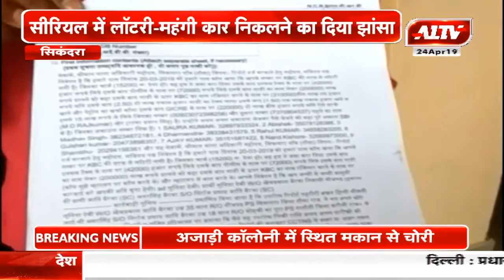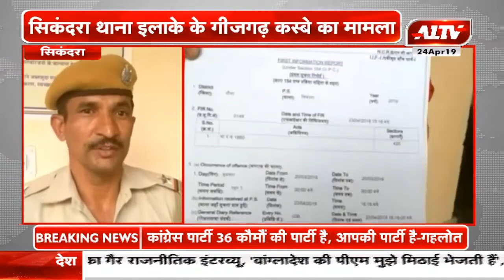सिकंदरा : KBC सीरीयल के नाम से ठगे 15 लाख रुपए | A1TV News